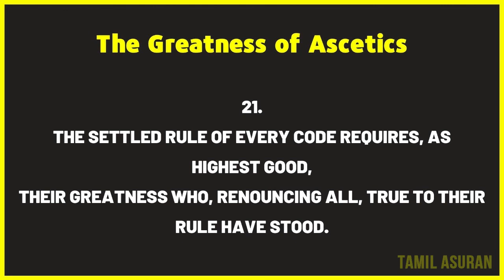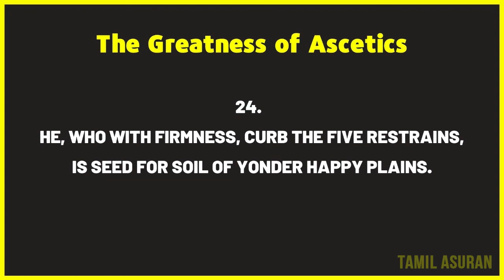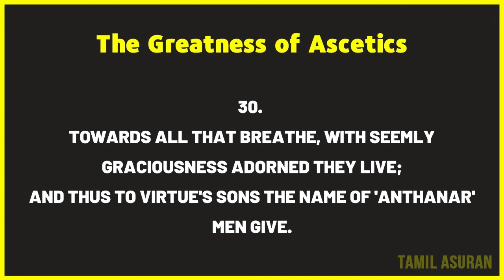Best Thirukkural in English - Chapter 3 | poetry authors | literature writers